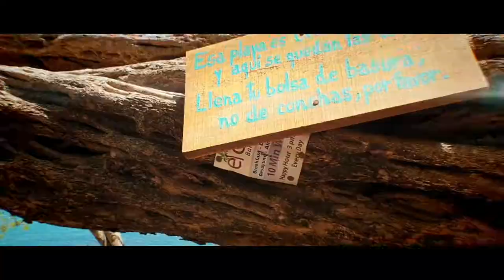SUA FAMÍLIA NÃO APOIA SUA MUDANÇA DE CARREIRA? 👎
Nesse vídeo, eu fala sobre como lidar com o julgamento dos pais e da família no momento de transição de carreira.

Até breve! ;-)